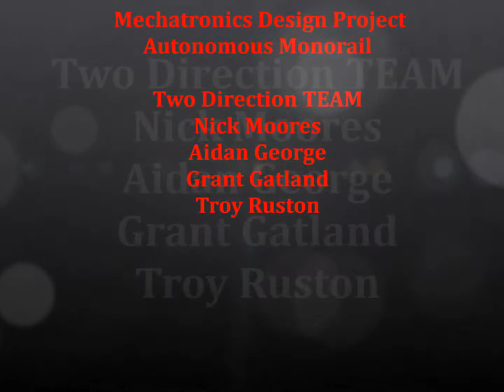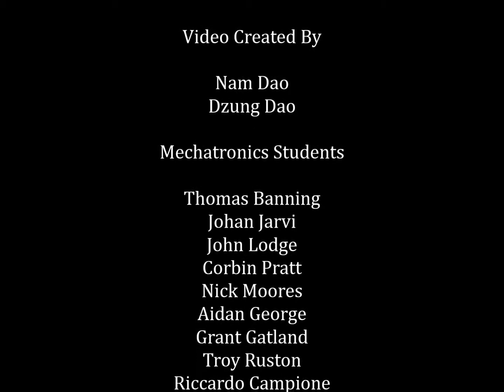Mechatronics at Griffith University, Australia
The 4th year student project in Mechatronics Engineering at Griffith University, Australia in 2013.